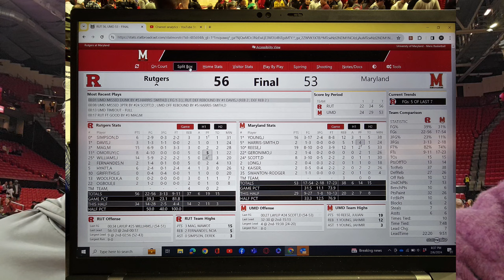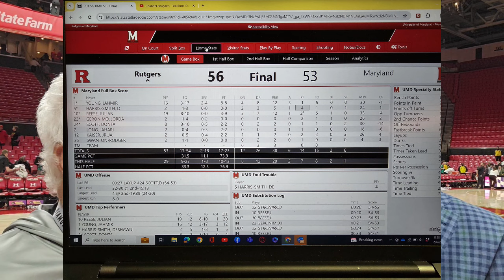Maryland basketball postgame after Rutgers 2024 TerpTalk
Rutgers comes away with the win 56 - 53 in College Park.  Join Wayne Viener, Bruce Posner and Mason Viener from the court.